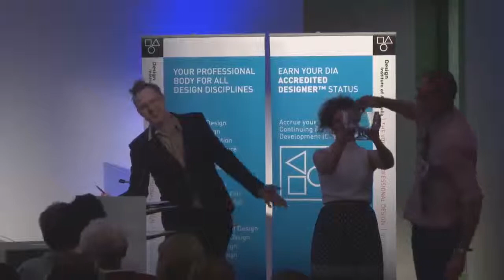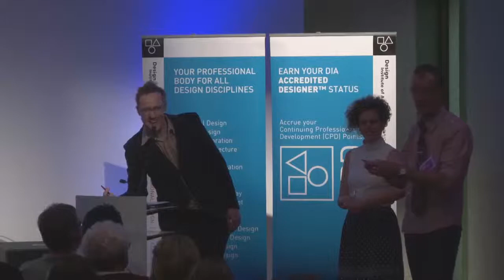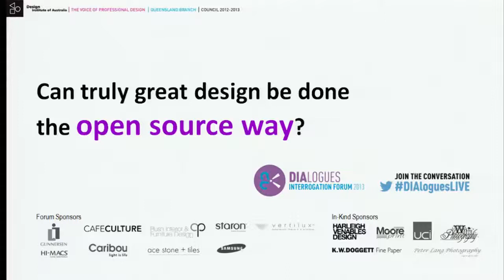Dialogues Interrogation Forum - Event#3 PART 2 - Authentic Design/Intellectual Property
DIAlogues 2013 has been completely reinvented into a brand new Question and Answer Forum featuring a hot topic, audience questions, specialist guest panelists and moderator. This is a great opportunity to open up Dialogue surrounding often difficult and controversial issues facing our design profession, cutting deep to the hard issues, really interrogating them, in order for us to design better solutions.

Hot Topic: Authentic Design/Intellectual Property

Authentic - of undisputed origin and not a copy; genuine; made or done in the traditional or original way. (Oxford Dictionary, 2013)

Much of the design industry is faced by Authentic Design and Intellectual Property issues on a daily basis. Hence it seems too fitting to address this topic in our third DIAlogues Interrogation Forum.

Supporting authentic design means to acknowledge and respect the Intellectual Property of designers. One side of the argument states that supporting original design will assist in maintaining our industry's design heritage and ensuring the future of our creative work. It also guarantees better control in areas such as fair working conditions in manufacture as well as minimising the environmental footprint. Furthermore, original design is seen as an investment, gaining in value over time, while replicas become valueless.

On the other side of the argument, replicas are seen to make design accessible to people who wouldn't normally be able to afford it.

We question the effects of authentic design on a global scale and address the cultural, social and legal aspects in the authentic design and Intellectual Property debate.

As designers and to be the best at what we do, we must question at which point the barrier between 'inspiration' and 'reproduction' lies. How we can protect our own Intellectual Property and what are the legal loopholes that allow for design to be reproduced? Is it a compliment to be copied?

What role does open source design play in the Intellectual Property debate?

Our passionate expertise panellists will cut down to the core of these issues in what will be a cracker of a discussion.

Moderator:
Mark McDean | Lecturer in Communication Design & Lecturer in Branded Fashion

Panelists:
Andrew Shapiro | Managing Director, Shapiro Auctioneers

John Kenny | Solicitor, Kenny & Co Solicitors

Björn Rust | Designer

Elliott Bledsoe | Freelance digital and social consultant

Richard Munao | Managing Director, Corporate Culture & Founder, Authentic Design Alliance

Paul van Barneveld | National President, Australian Graphic Design Association